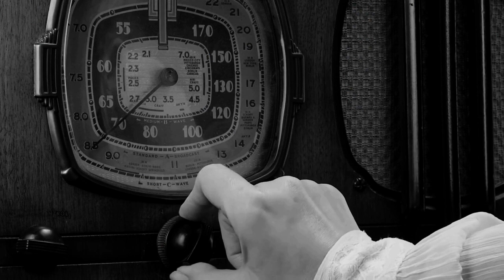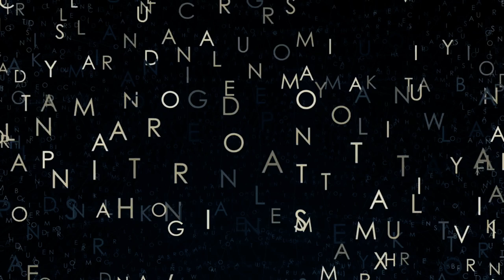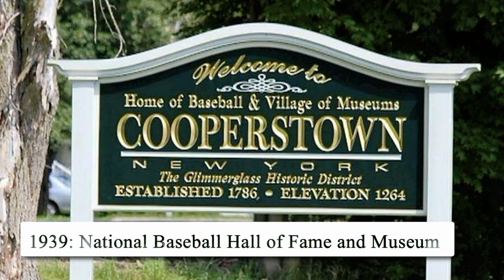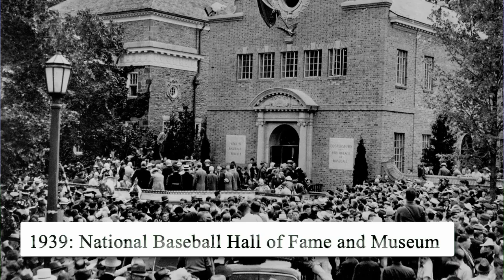June 12: Jubate, Bush 41, Baseball, John Linnell (They Might Be Giants), “Why Does The Sun Shine”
This Day in History, June 12
Jubate, Bush 41, Baseball, John Linnell (They Might Be Giants), and “Why Does The Sun Shine”
“Why Does the Sun Shine? (The Sun is a Mass of Incandescent Gas)” by They Might Be Giants
Dial-A-Song: (844) 387–6962

Vicki Bowers
1008 Roberts Cut Off Road
Unit 10045